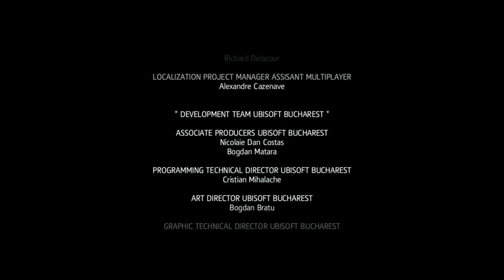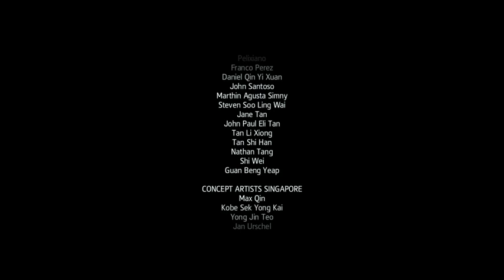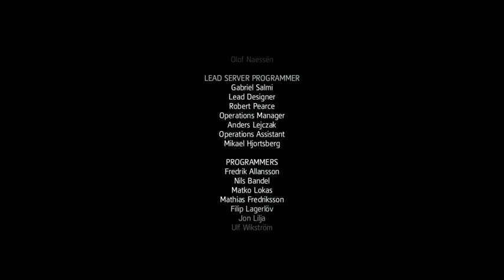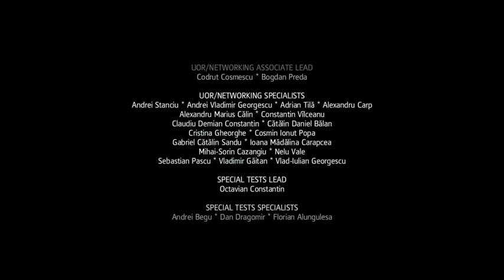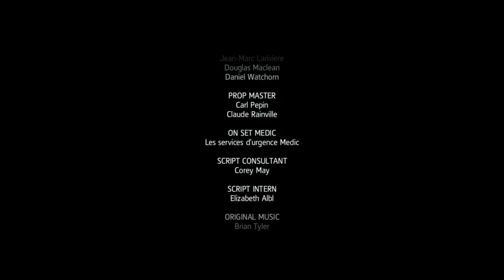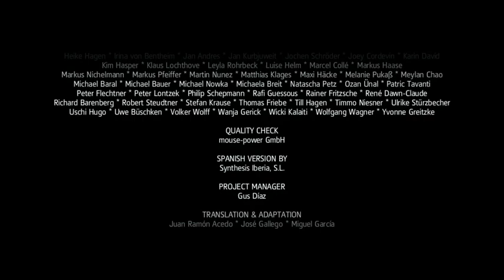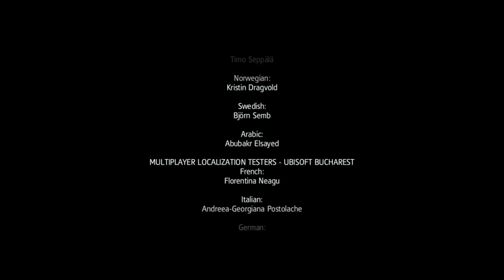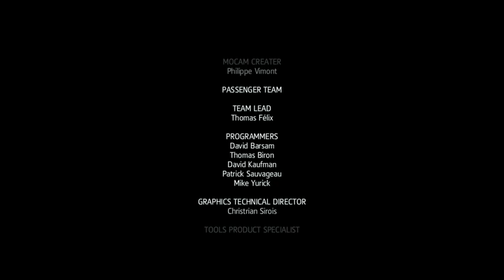Assassin's Creed IV: Black Flag End of Story Finale - 2 / 3